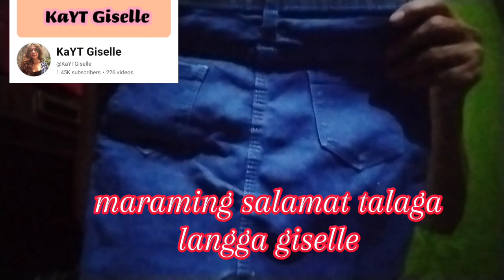Unboxing garments from langga @KaYTGiselle maraming salamat langga